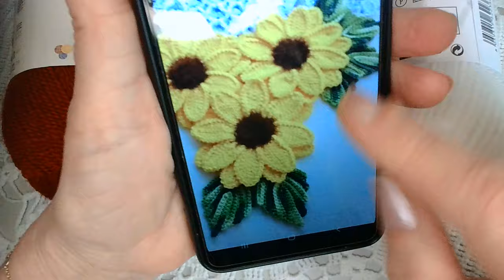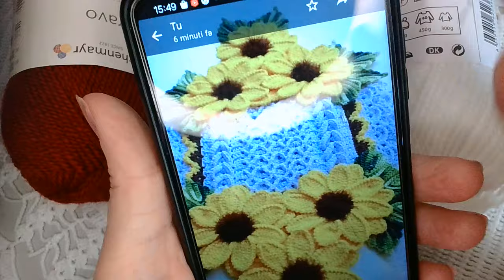MILEU CROSETAT (prima parte)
Am realizat acest mileu folosind crosetul numarul 3,5 mm si firul bravo de culoare alba . Modelul deosebit este usor de realizat fiind necesara o cantitate de aproximativ 300 grame de fir .